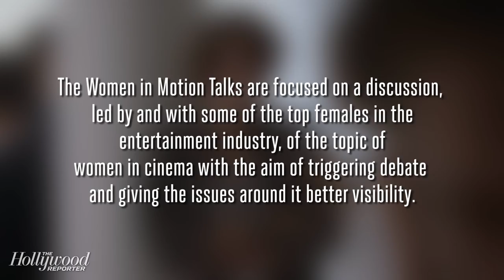Golshifteh Farahani on Johnny Depp and Leonardo DiCaprio: Women in Motion Panel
Golshifteh Farahani talks her pending fame after working with Johnny Depp and Leonardo DiCaprio.